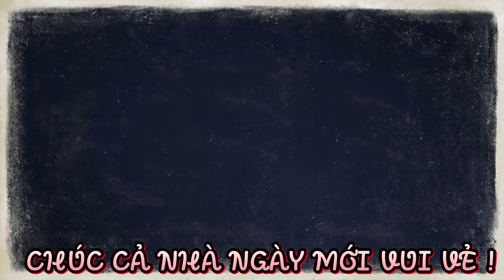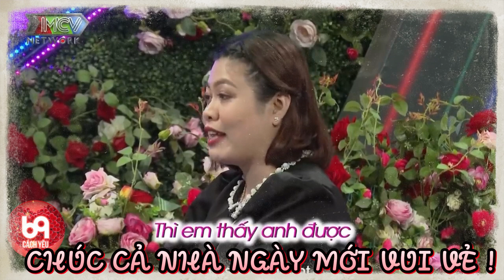Thủ Tục Đầu Năm Mới Của Ông Mai Bà Mối Làm Cả Trường Quay Rộn Vang Tiếng Cười | 69 CÁCH YÊU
BMHH 868
69 Cách Yêu là trang cập nhật những chương trình hẹn hò, ghép đôi, mai mối hot nhất hiện nay BẠN MUỐN HẸN HÒ, HẸN ĂN TRƯA, VỢ CHỒNG SON, YÊU LÀ CƯỚI, MAI MỐI CÙNG NGƯỜI LẠ